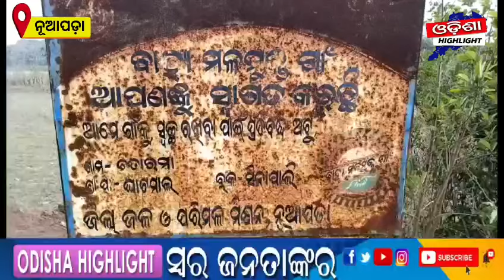ବିଦ୍ୟୁତ ନାହିଁ ତୋ ଭୋଟ ନାହିଁ ,ଭୋଟ ବର୍ଜନ କରିବାକୁ ଗ୍ରାମବାସୀଙ୍କ ଚେତାବନୀ, ସୋଲାର ଲାଇଟ୍ ଅଚଲ#nuapadanews